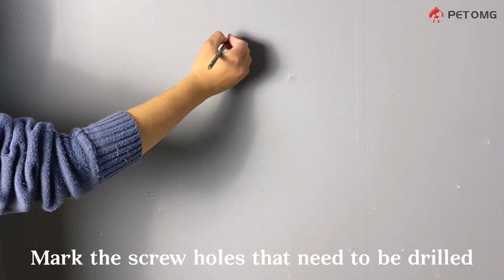CM20 Installation Steps | Wooden Cat Wall Steps | PETOMG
This is the installation video of CM20 rubber wood cat wall steps.

Thank you for choosing us and wish you a nice day!